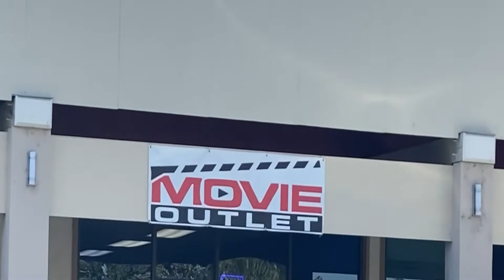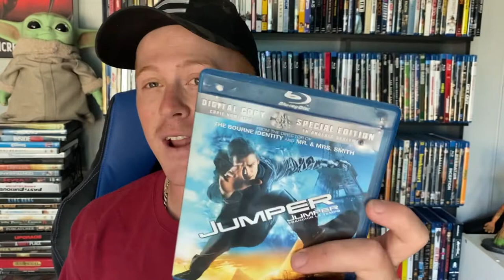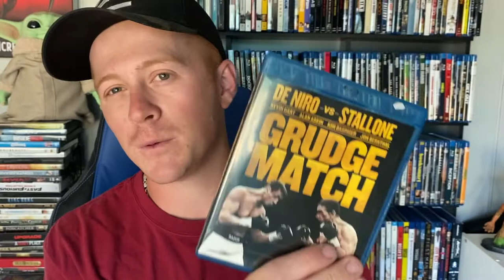How Many Movies Can I Get For UNDER $100? (Blu Ray Hunt!)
What is up Film Geeks and welcome back to another Blu Ray Hunt! Today we explore a new territory and check out a USED Blu Ray store!

I have a lot of fun making these hunt videos and I'm excited to make more in the future!

Check out The Film Saga Podcast hosted by myself and my good friend Chris!